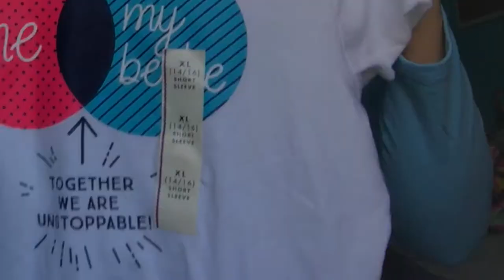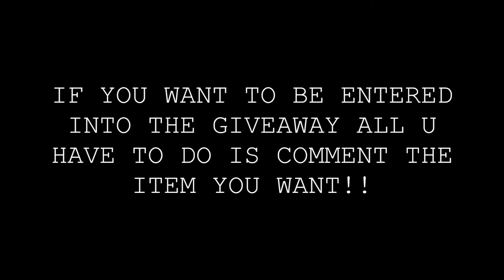BUYING EACH OTHER OUTFITS!!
we bought each other crazy outfits from the kids section at target and tried them on!!👽